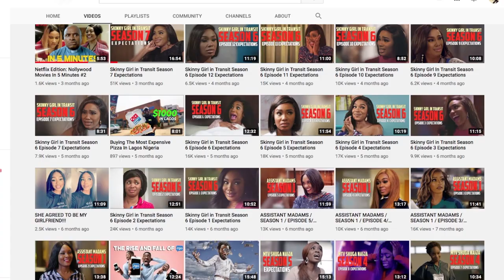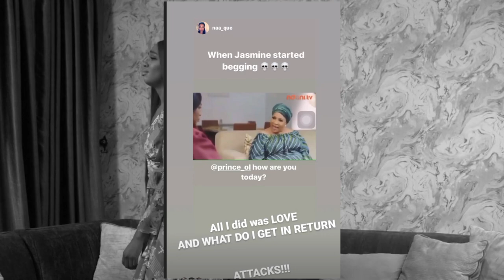THE MEN'S CLUB / SEASON 3 / Episode 12 Expectations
Hi Wackos

✩ MY PODCAST ✩